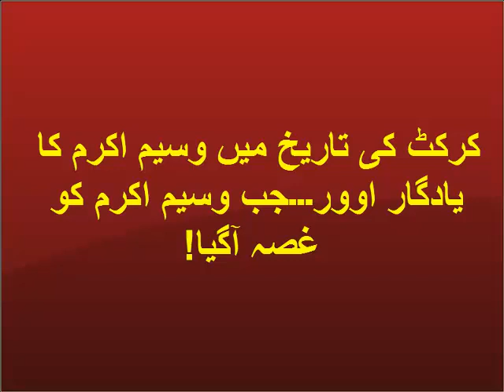Waseem Akram Angry at Empire A Memorable Over in Cricket History